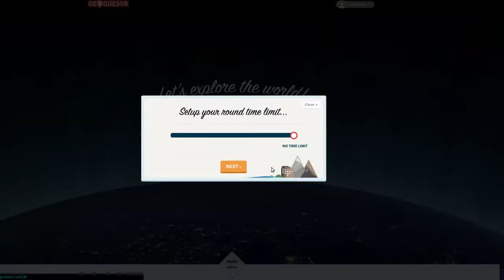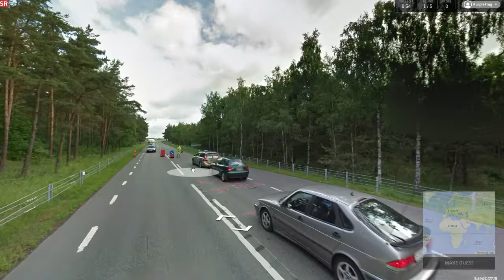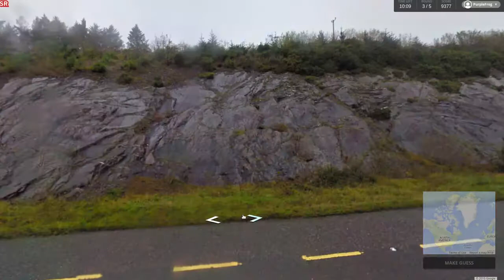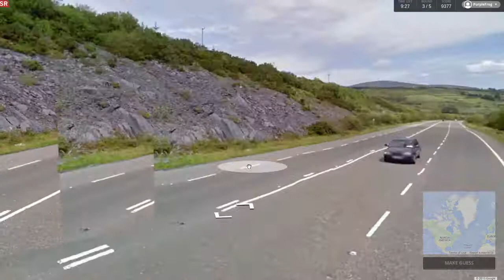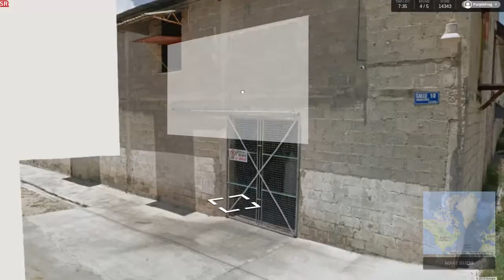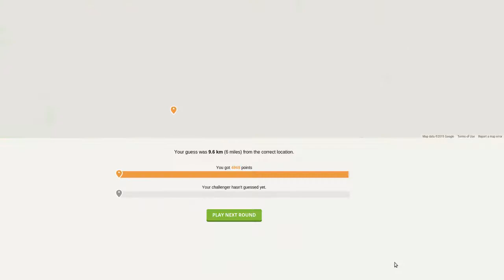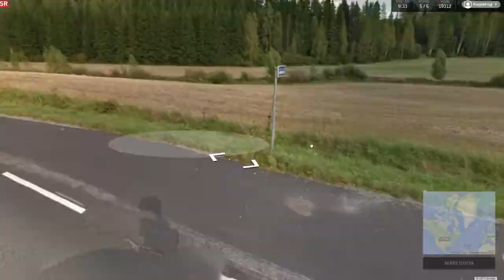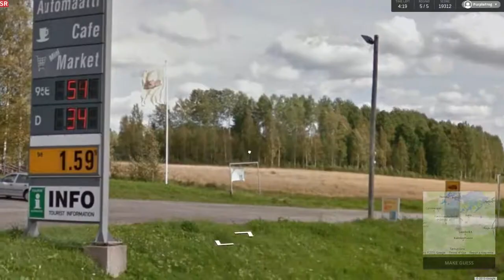Let's Play GeoGuessr! Ep #20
Frog plays GeoGuessr!